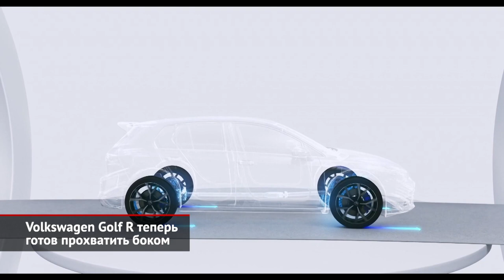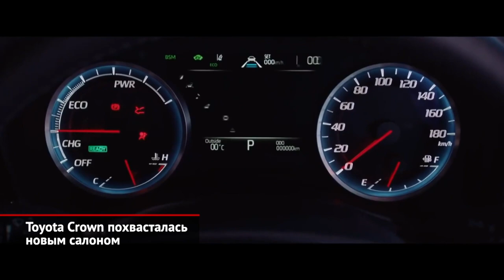Volkswagen Golf R готов прохватить боком. Toyota Crown с новым салоном | Новости с колёс №1207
Инженеры Фольксвагена разошлись не на шутку! Проектируя новый Golf R, они внедрили хитроумную систему привода — с индивидуальными фрикционными муфтами на каждом заднем колесе. Поэтому ехать только что представленная «эрка» должна очень и очень интересно. Вдобавок самый мощный Гольф удивил отдачей. Да, под капотом остался вечный двухлитровый турбодвигатель, но мотористам удалось раскочегарить его до рекордных 320 сил!

Последняя легковая Toyota классической компоновки, заднеприводный седан Crown, пережила модернизацию. Снаружи автомобиль остался прежним, а вот внутри удостоился глубоких перемен.